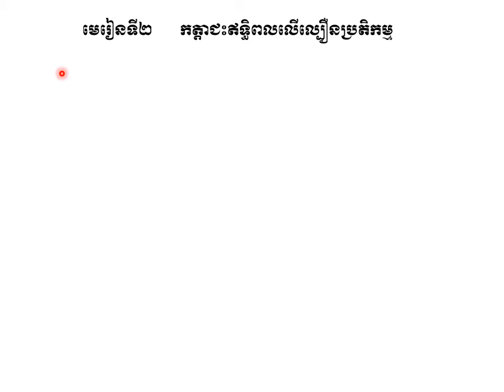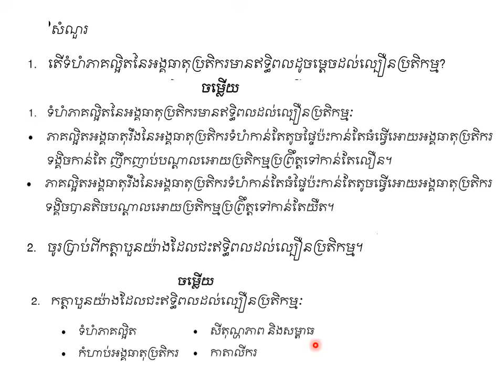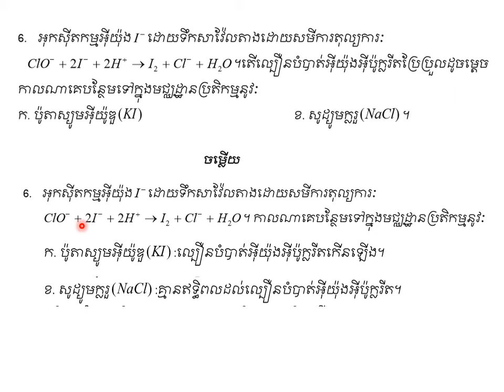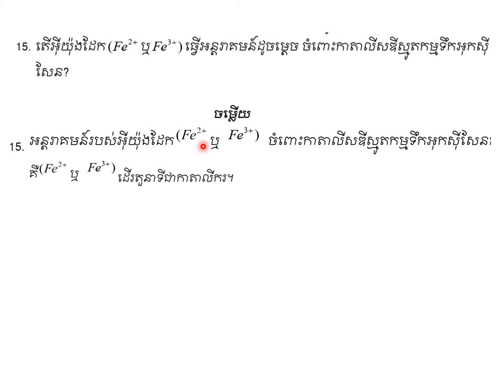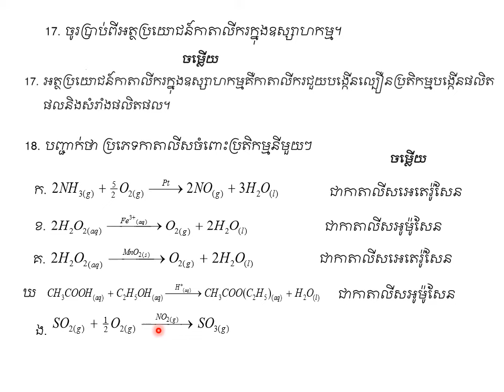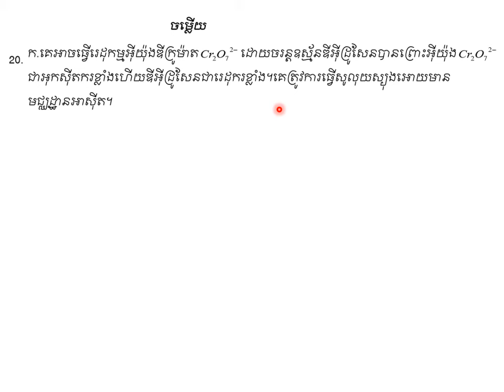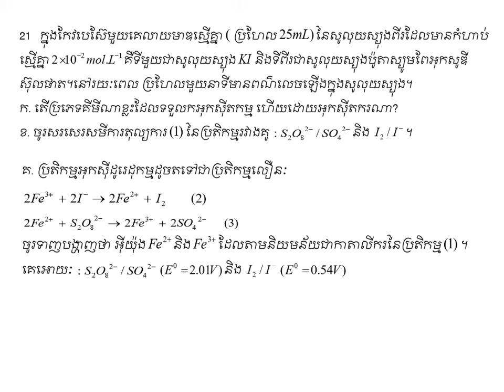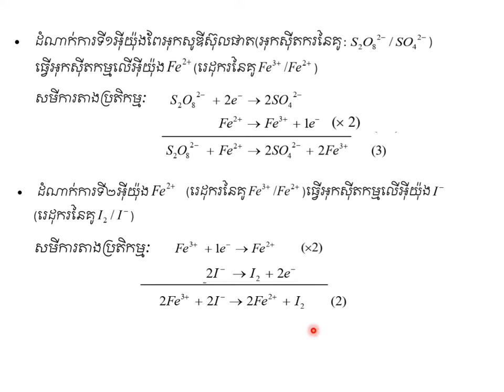កត្តាជៈឥទ្ធិពលលើល្បឿនប្រតិកម្ម(កម្មវិធីសិក្សាថ្មី)|Chapter-1 (Chemistry)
ជំពូកទី១ មេរៀនទី២ កត្តាជៈឥទ្ធិពលលើល្បឿនប្រតិកម្ម |Ch1, Unit2 Chemistry High School Grade 12#CamAcademy
ជំនួយដល់ការសិក្សាដល់ប្អូនៗនិស្សិតថ្នាក់ទី១២
គោលបំណងចែករំលែកចំណេះដឹងគីមីវិទ្យា